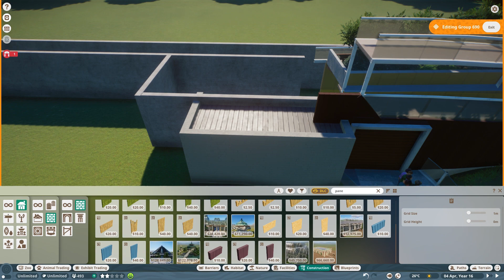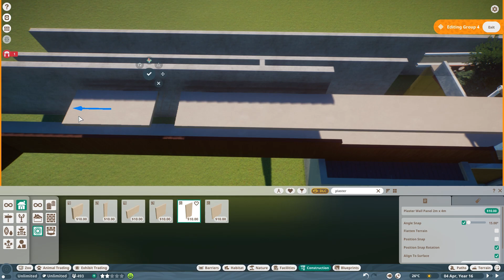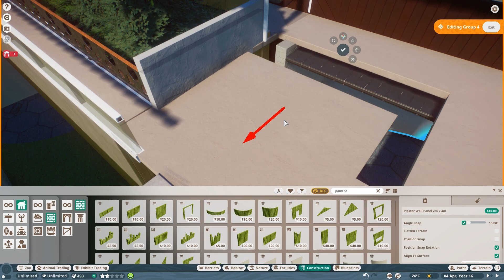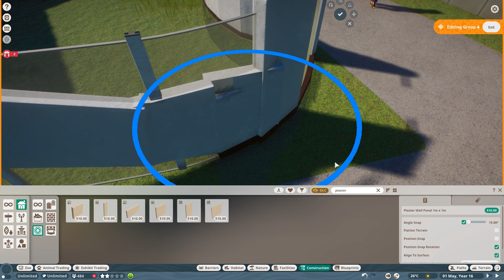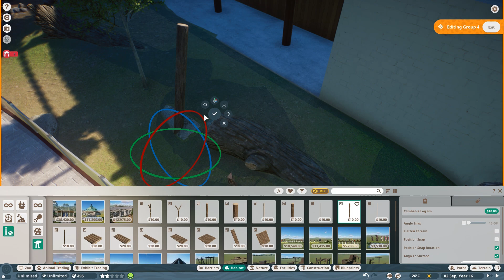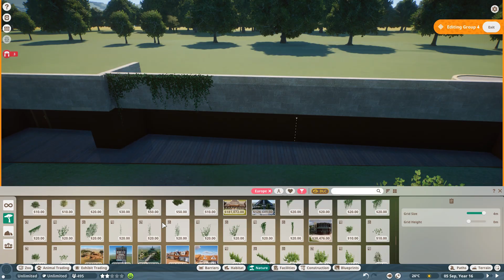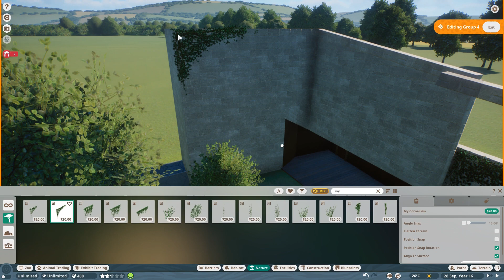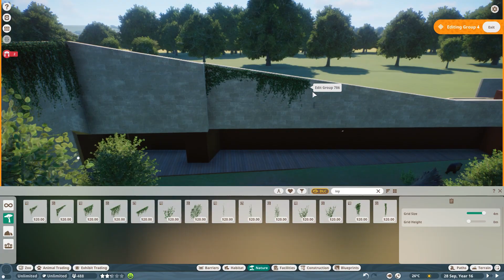Planet Zoo - Antwerp Zoo #12 Spectacled Bear Habitat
Join Sib in this new series where he tries to make a replica of the Antwerp Zoo in Planet Zoo. In today's episode, he builds the Spectacled Bear habitat, while talking about some of the recent developments in the Planet Zoo modding community.

The Tail That Wags The Big Dog by J.J. Ipsen

00:00 Intro
00:22 Speedbuild
08:12 Live Game Footage
17:18 Cinematic Footage
18:57 End Screen